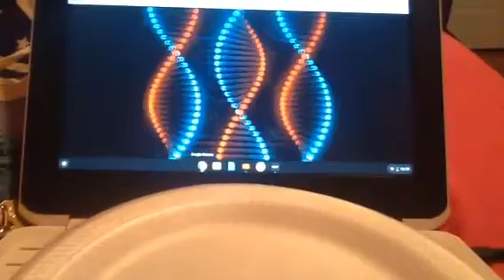What Fuchsia Wants To Know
Something that's been on her mind for some time.